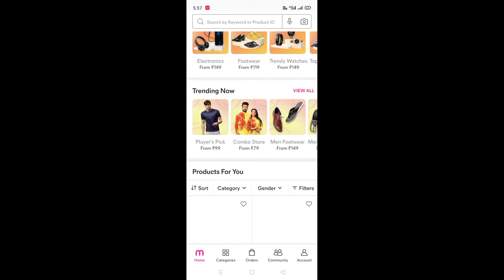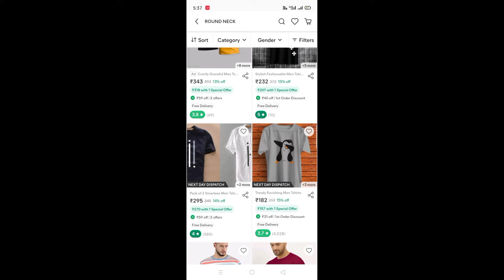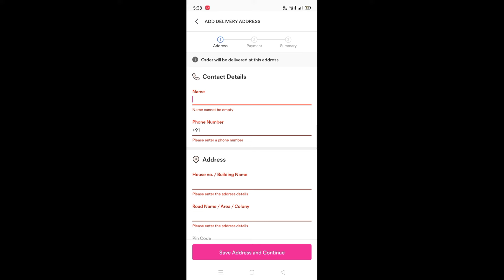how to order in meesho app in kannada | how to track meesho order Kannada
Meesho: India's Favourite One-stop Online Shop You can now shop for yourself or earn money online, both using the same Meesho App! Meesho offers stylish top